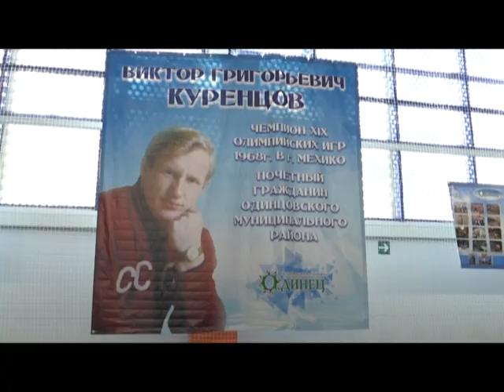Спартакиада имени Виктора Куренцова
В Физкультурно-оздоровительном комплексе города Одинцово прошел спортивный праздник для лиц с ограниченными возможностями здоровья.